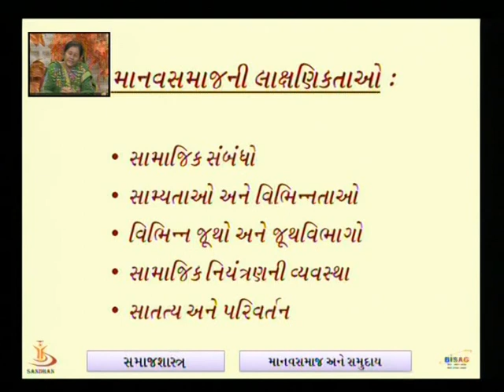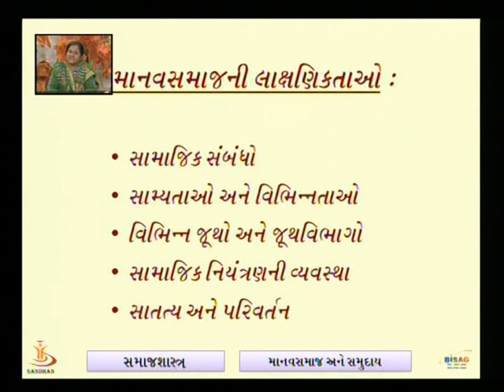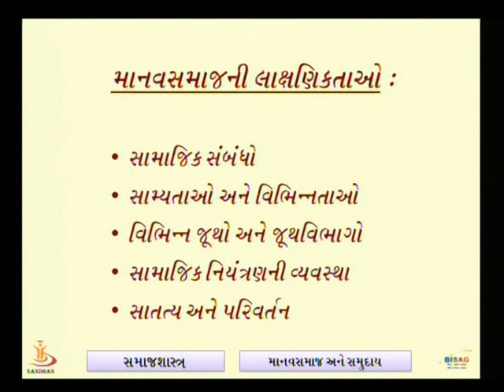માનવસમાજ અને સમુદાય 1